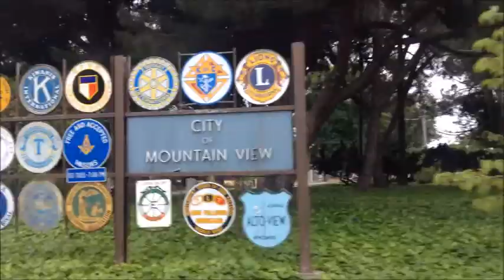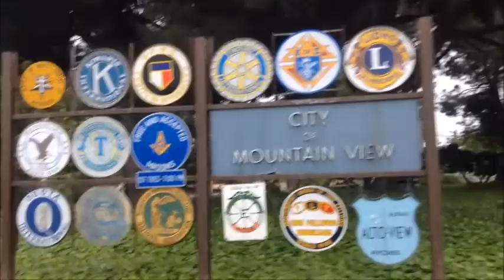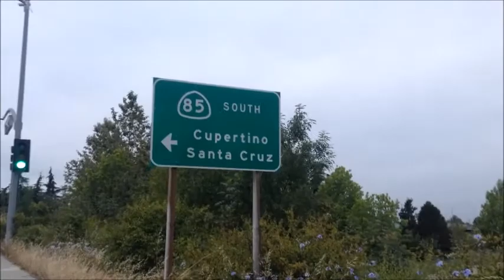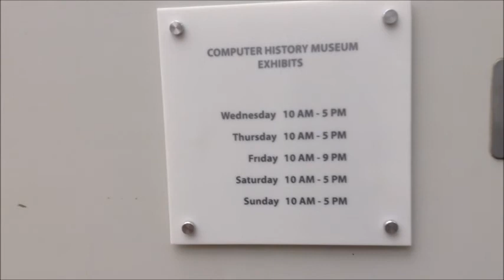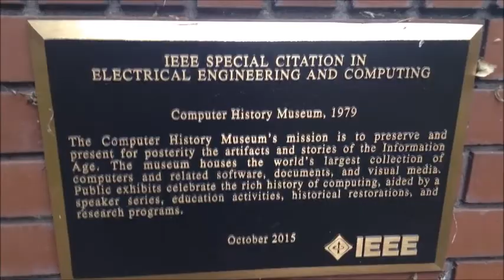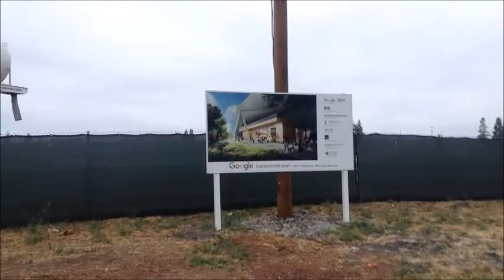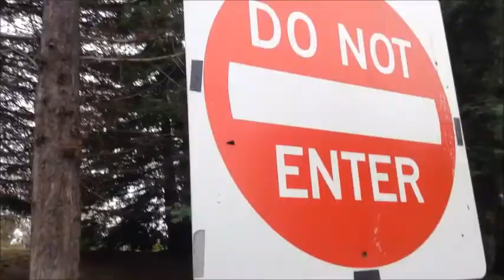Banned from Google Tour 1: going to Headquarters; Mountain View; California; Computer History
I observe things on Shoreline Road that leads to Google. But I go past it to check out things closer to the shore first, such as the Amphitheater, which is where the video ends.